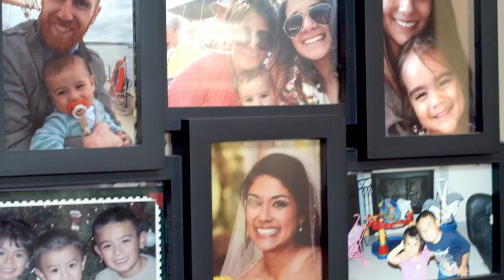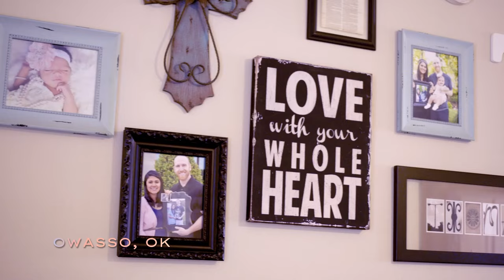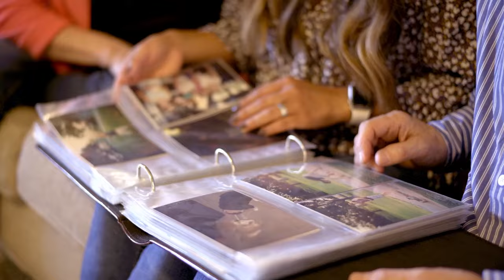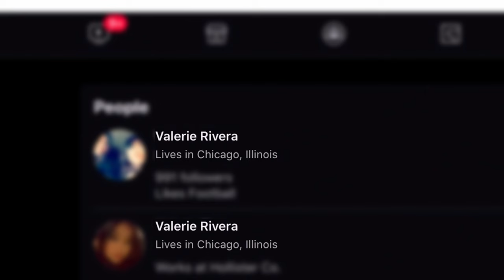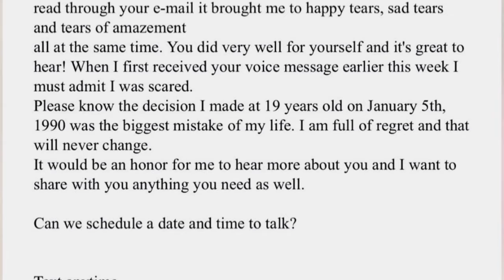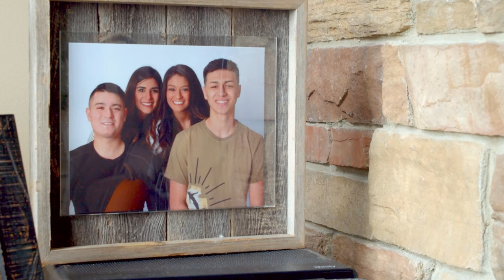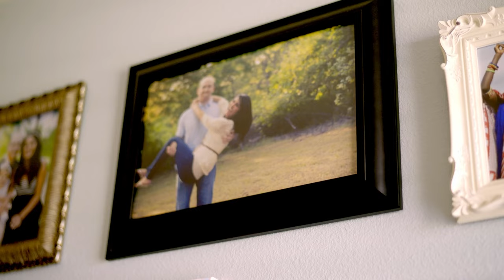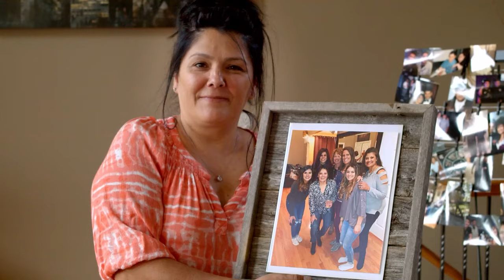Valerie & Eddy | Samantha & Cindy | The Miracle Show | S1E2 Part 3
Listen as Valerie, Eddy, Samantha and Cindy tell their remarkable stories of a life-changing event.

Host: Kevin Sizemore & Gunner Sizemore
Director: Gregory Dixon
Writer: Brian O'Donnell

For more episodes, download the FamilyTime Free Streaming TV App on your smart TV or phone!